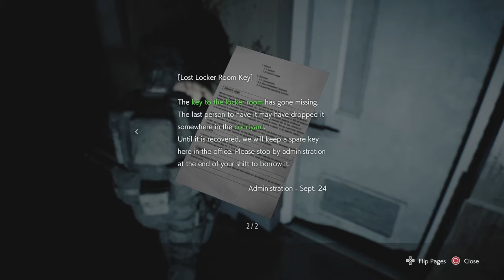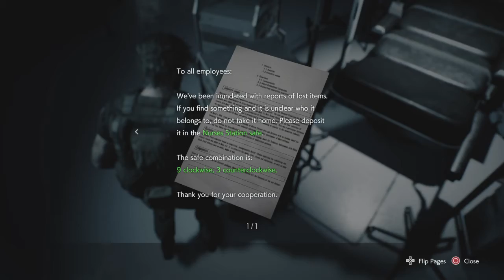Resident Evil 3 Walkthrough Pt 7 Nemesis Stage 2 & The Spencer Hospital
Resident Evil 3 is a survival horror game developed and published by Capcom. It is a remake of Resident Evil 3: Nemesis and follows Jill Valentine and Carlos Oliveira as they attempt to survive a zombie apocalypse while hunted by the intelligent bioweapon Nemesis. It was released on Microsoft Windows, PlayStation 4, and Xbox One on April 3, 2020.